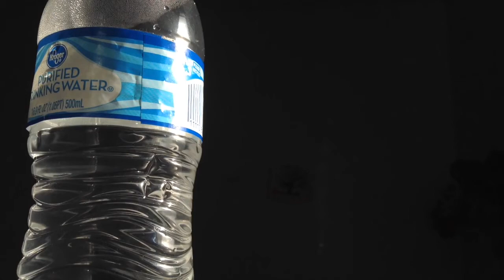Shooting Cheezy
It's just me derpy dancing to me GarageBand version of shooting stars haha. 700 sub special I guess lol. I'm gaining so much in so little time geez guys calm down haha